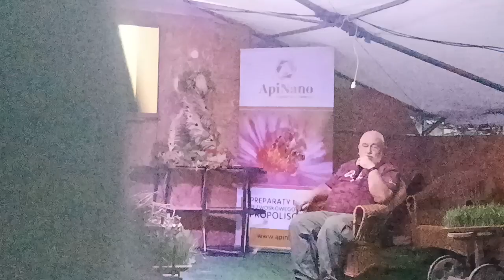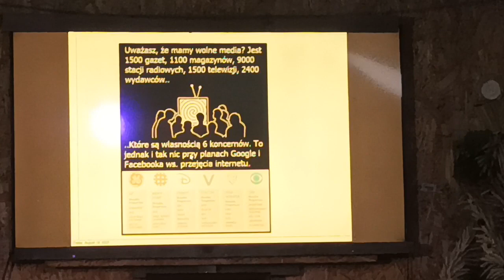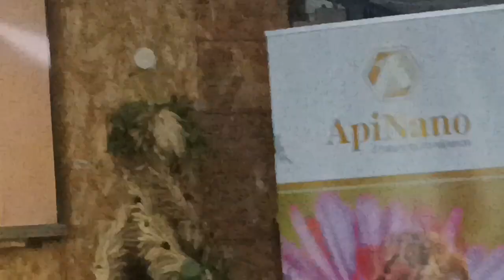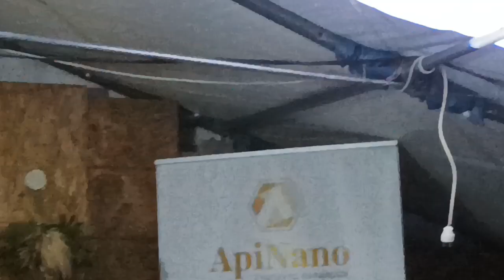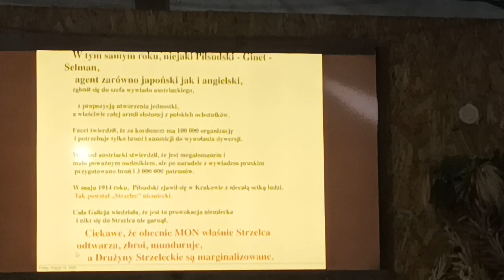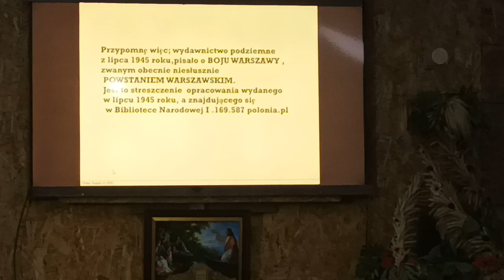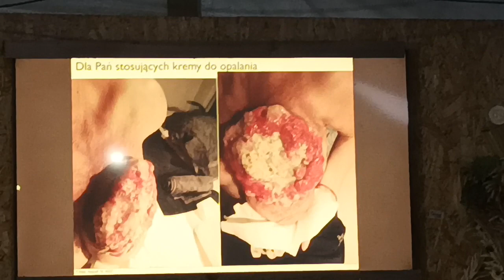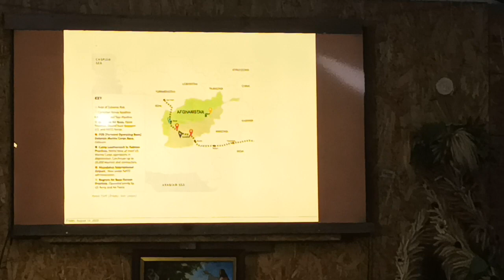Dożynki u Tadeusza Rolnika Niebieszczany -19-21.08.22- Część Pierwsza - Wystąpienie dr. Jaśkowskiego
Piękne wydarzenie i niesamowita atmosfera dzięki gościnności Agnieszki i Tadeusza Rolników przeżyliśmy kilka dni w gronie Przyjaciół konsumując jedynie zdrową żywność w wydaniu zarówno Gospodarzy jak i wystawców zdrowej żywności w związku z czym postanowiłem złożyć relację składającą się z dwóch części ,
- Pierwsza to wystąpienia prelegentów
- Druga to promocja artykułów żywnościowych i terapeutycznych naturalnych i ekologicznych mikstur produkowanych sposobami domowymi. Dożynki u Tadeusza Rolnika Niebieszczany - 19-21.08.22 -
Wystąpienie Dr Jaśkowskiego - Te "Luźne Refleksje" trwały 2,5 godziny Dziękujemy za wsparcie dla kanału na